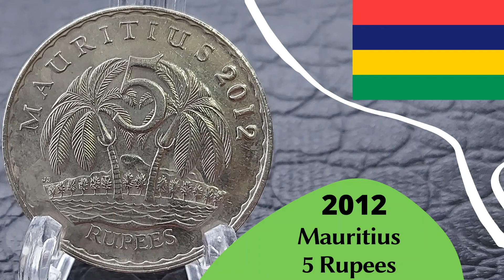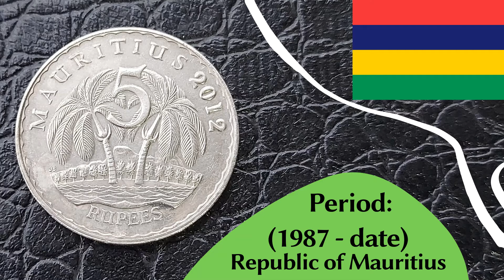Beautiful Coin from Mauritius 5 Rupees 2012